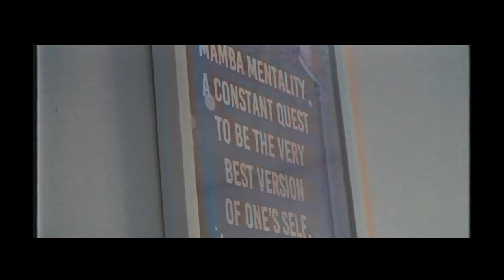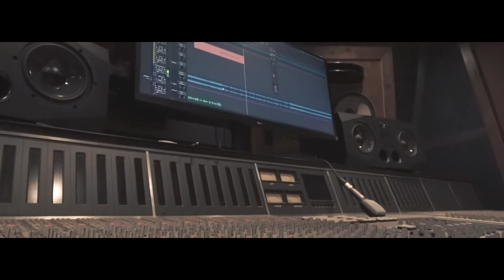Critical Troo - Snake'n (Official Music Video) 2022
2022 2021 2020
boosie badazz
dababy
lilbaby
young boy
Fred bang
reala
soufwest
younger
ace
jay da young
Louisiana
Oklahoma City east side
9LilG
King LIl G
LucianoTV
Lucky Luciano
yung blacksta
Peso Peso
Pe$o Pe$o
Kap G
Le$
Boss Hogg Outlawz
Carley Coy
SPM TV ( South Park Mexican)
Lil Koo
TaGz361
GoldToes
Baby Bash
Paul Wall
Thizz Latin
GT Garza
Low G
Chingo Bling
Swishahouse
Pancho V
Snow Tha Product
Big Cease
Lil Flip